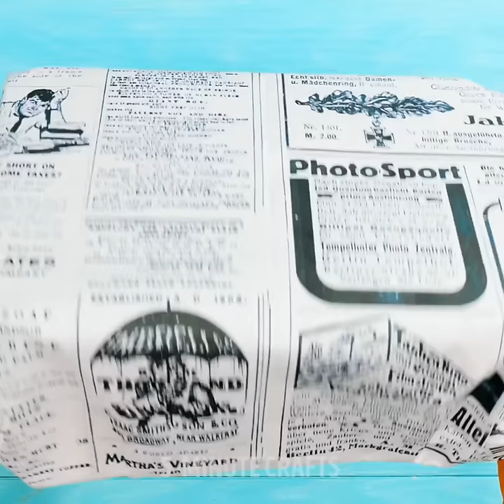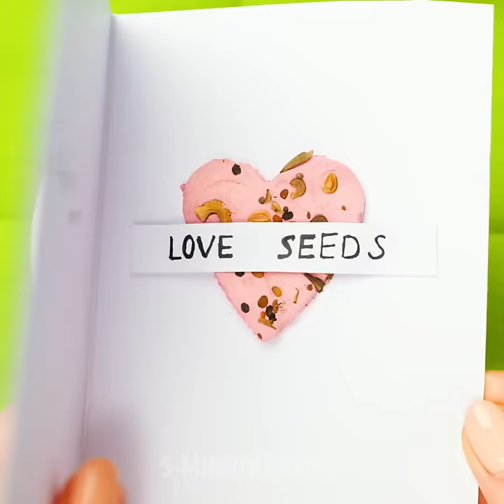You Don`t Need Much Time For This Cute Crafts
00:00 - Gift box idea
00:50 - Paper crafts
04:05 - DIY ideas
12:05 - Recycle your paper leftovers